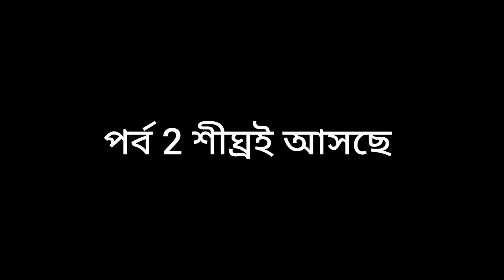Minecraft PE || আমি আমার ভাই এর মাইনিং সিমুলেটর ওয়ার্ল্ডে যোগ দিয়েছি || (Part 1)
Game Name: Minecraft PE

Game Download Link👇

PlayStore: Link Not Available

My Device: Realme Narzo 30 6/128